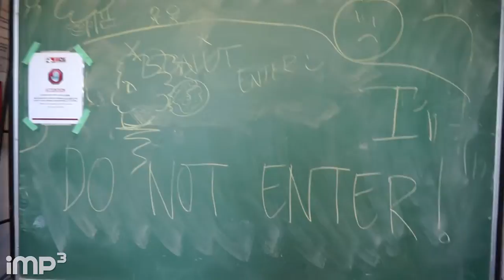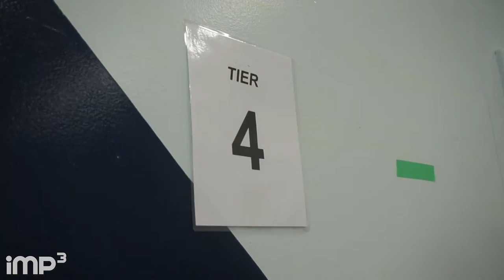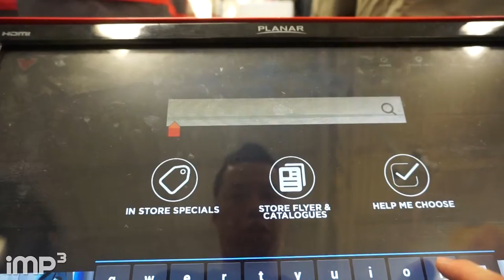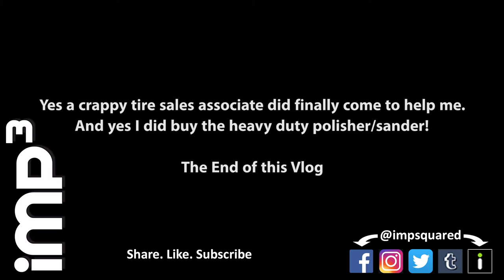Dodgeball Playoffs & Crappy Tire - VLOG #8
I visit the Vancouver Dodgeball League Playoffs.
Then right after visit Crappy Tire.

[Shoutouts]
Hosts: Joe
Camera: Joe
Edit: Joe